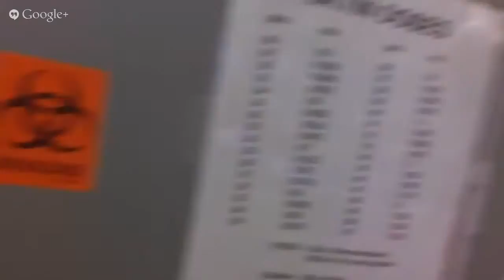Faking It: Neuroscience of Memory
Join EyeWire's +Amy Robinson and +William Silversmith  for a Special +Massachusetts Institute of Technology (MIT)  Neuroscience Hangout with +SteveRamirez in honor of +YouTube Geek Week: Brainiac Day.

Neuroscientists at MIT's Nobel Prize winning Tonegawa Lab have implanted false memories in a brain. Their research is currently on the cover of Science.

Study author Steve Ramirez will explain their research and answer your questions live on Tuesday, August 6th at 2 pm ET.

Steve comments:

 "Now that we can reactivate and change the contents of memories in the brain, we can begin asking questions that were once the realm of philosophy," Ramirez says. "Are there multiple conditions that lead to the formation of false memories? Can false memories for both pleasurable and aversive events be artificially created? What about false memories for more than just contexts — false memories for objects, food or other mice? These are the once seemingly sci-fi questions that can now be experimentally tackled in the lab."

EyeWire is a game to map the brain from MIT. Over 70,000 people from 130 countries have joined since we launched in Dec. Be a part of a revolution in neuroscience -- play the Geek Week Games Aug 4 - 10. Make history: name a neuron. eyewire.org